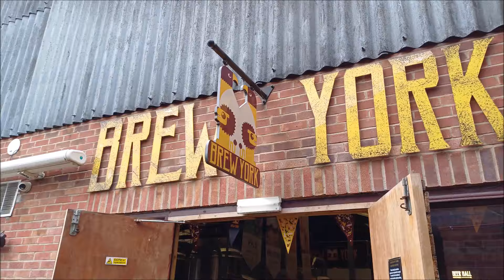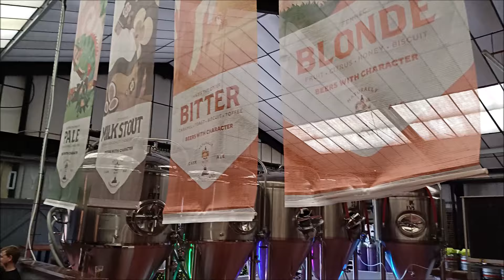Megaslam Wrestling at York Barbican for First Time | 5 May 2024 | A British Wrestling Away Day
A travelling British wrestling fan's perspective of Megaslam Wrestling's event at The Barbican in York, UK, on Sunday 5th May 2024. This was Megaslam's first ever visit to the city, featuring Team Megaslam vs. Team Nasty, an intergender challenge for the Megaslam Championship and the main event Megaslam Rumble. Video includes:

0:00 Intro

0:18 York city centre, including the Minster, the City Walls and Bars, Stonegate, Shambles and the Yorkshire Wheel in St. Sampson's Square

0:49 Drinks in The House of the Trembling Madness: Lendal, Brew York Beer Hall, The Phoenix, Rook & Gaskill and the Red Lion

1:30 Arrival at York Barbican

2:14 Joey Hayes (Team Megaslam) vs. 'Maori Warrior' NIWA (Team Nasty)

Open Challenge; Megaslam Championship; Intergender Match:
3:06 Martin Kirby(c)(Team Nasty) vs. Harley Hudson

5:11 Interval

5:23 Nathan Angel (Team Nasty) vs. Ashton Smith (Team Megaslam)

7:16 The Megaslam Rumble
- featuring Spike Savage (Team Nasty), Ashton Smith, Martin Kirby, Harley Hudson, NIWA, Nathan Angel and Joey Hayes